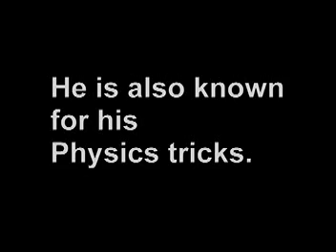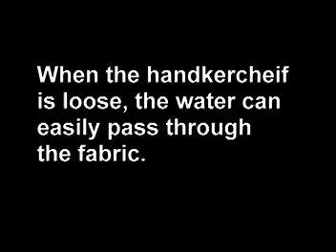The Physics Behind David Blainani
This is our Physics proj for this sem. ENJOY!!!